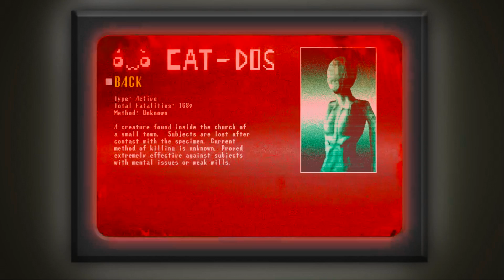CUTEST HORROR EVER | Spooky's House of Jump Scares | Room 0 - 100